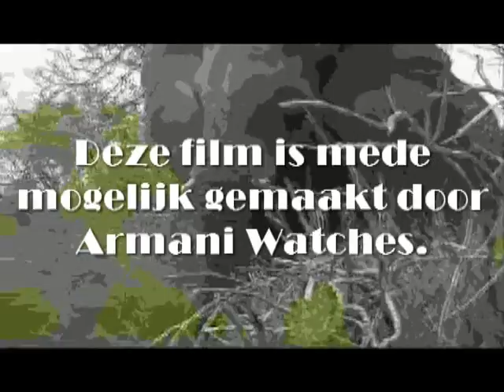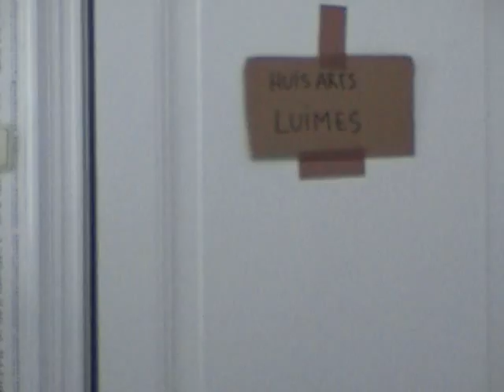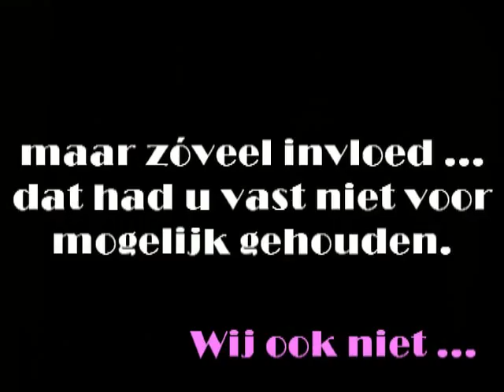The Armani Time Machine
Gecreëerd ter ere van de bruiloft van Leonard en Erika. In dit filmpje wordt een eigenschap van Leonard op de hak genomen: moeite met de interpretatie van het abstracte begrip 'tijd' en de toepassing van deze kennis in het dagelijks leven.

***Verhaallijn***
De hoofdpersoon in deze film koopt een horloge die een buitengewoon gunstige invloed zal hebben op zijn timing in het dagelijks leven. Als hij echter zijn horloge tijdens een stage in Tanzania verliest, kan hij nergens meer op tijd arriveren. Na een zoektocht ter plaatse wordt het horloge teruggevonden. Maar hoe is het mogelijk dat een horloge zo'n positieve invloed kan hebben op iemands leven?